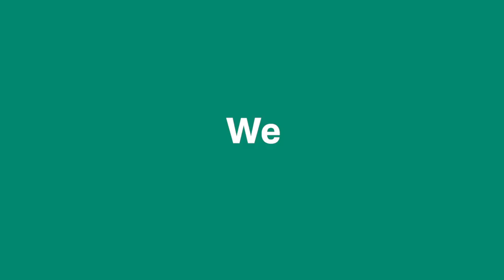WeAreCytiva - Cytiva is Learning Every Day